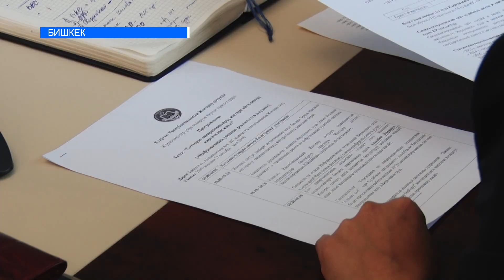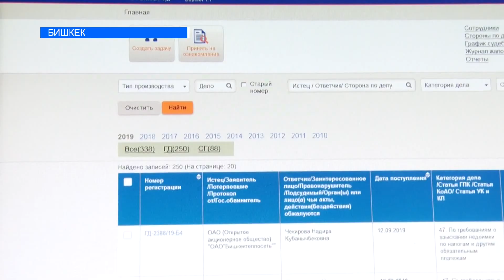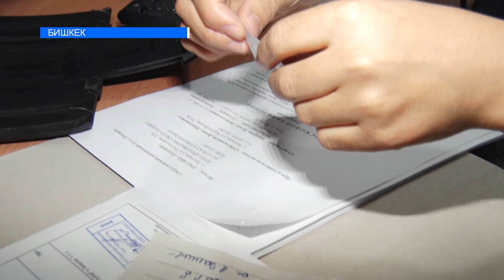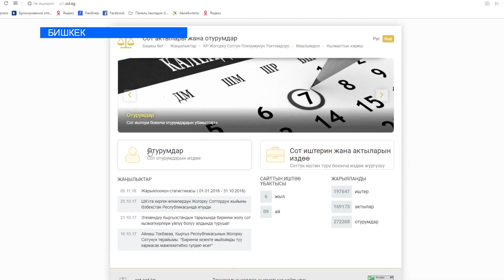ЭМИ СОТ ОТУРУМДАРЫ ШЕКТҮҮНҮН КАТЫШУУСУ ЖОК ӨТӨТ